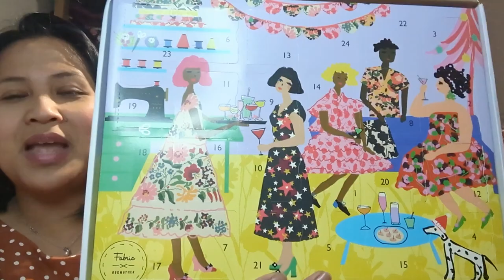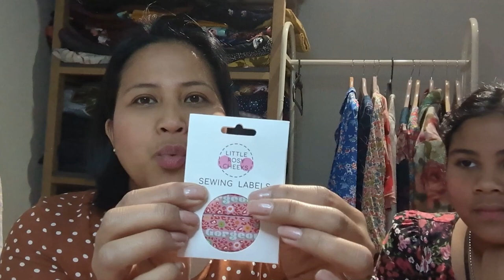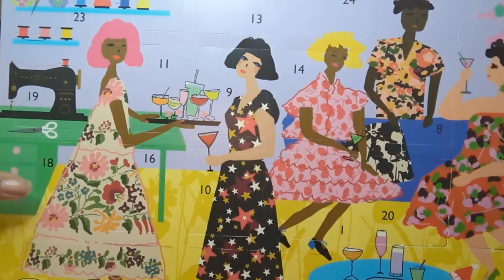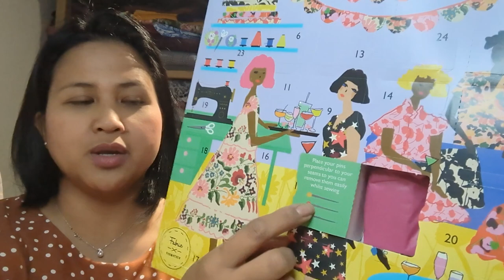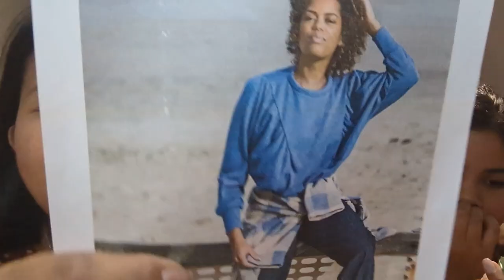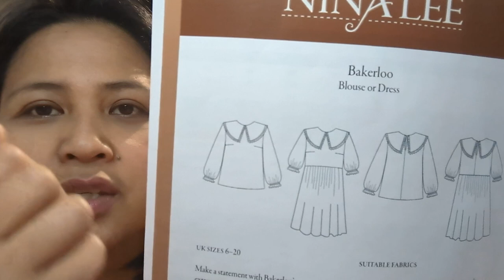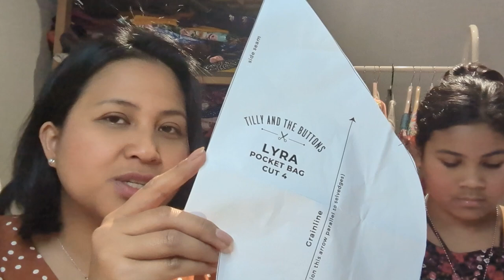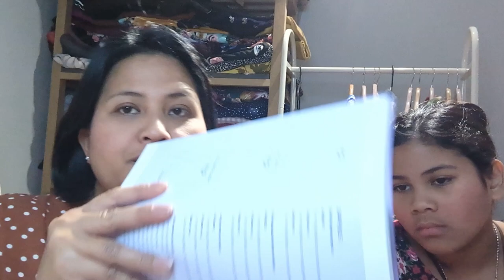Vlogmas Day #1: unboxing advent calendars from Fabric Godmother, KATM and Beyond the Pink Door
Adventus (Latin) meaning arrival...of a notable person.

Advent is the preparation for the arrival of a notable person. For Catholics, this is the anticipation of the birth of Our Lord Jesus Christ on the 25th of December.

Including my advent calendars from @kylieandthemachine, @beyond.thepinkdoor and @fabricgodmother plus my decemberplans